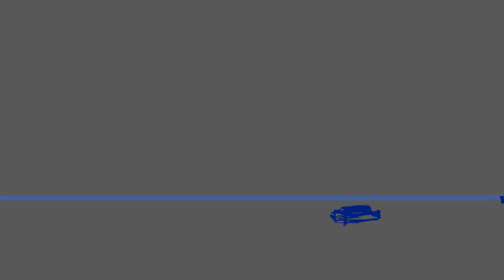SHOWREEL - Daniel Santos 2015